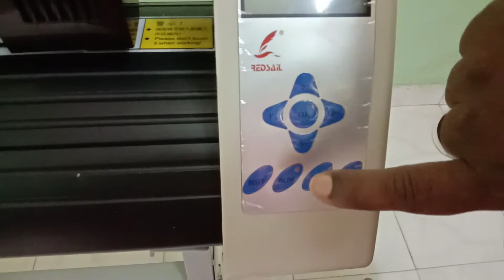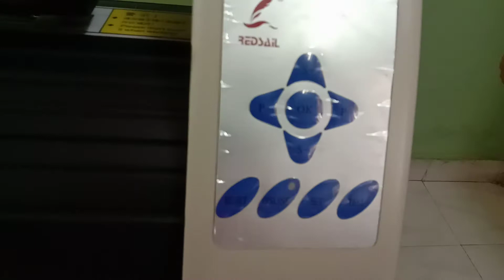Redsail cutting plotter description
Sridhanya Smart Service
Annur.Coimbatore.Tamilnadu.India.
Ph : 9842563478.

வணக்கம் நாங்கள் டூ-வீலர் ஃபோர் வீலர் நம்பர் பிளேட் ஸ்டிக்கர் கட்டிங் மெஷின் சேல்ஸ் செய்துகொண்டிருக்கிறோம். எங்களிடம் அனைத்து விதமான ஸ்டிக்கர் கட்டிங் மெஷின் கிடைக்கும். மேலும் நாங்கள் அனைத்து   மாநிலங்களுக்கும் ஏற்கனவே மெஷின் கொடுத்திருக்கிறோம். மேலும் மெஷின் பார்சல் சர்வீஸ் மூலமாக அனுப்புகிறோம். மிஷின் கம்ப்யூட்டர் மூலமாக இன்ஸ்டால் செய்கிறோம். மிஷின் மட்டுமல்லாது சாப்ட்வேர் டிசைன் டெம்ப்ளேட்கள் அனைத்தும் கொடுக்கிறோம். மெஷின் வாங்கிட தொடர்பு கொள்ளவும்.

ಹಲೋ ನಾವು ಟೂ ವೀಲರ್ ಫೋರ್ ವೀಲರ್ ನಂಬರ್ ಬ್ಲೇಡ್ ಸ್ಟಿಕ್ಕರ್ ಕಟಿಂಗ್ ಮೆಷಿನ್ ಸೇಲ್ಸ್ ಮಾಡುತ್ತಿದ್ದೇವೆ. ನಮ್ಮಲ್ಲಿ ಎಲ್ಲಾ ರೀತಿಯ ಸ್ಟಿಕ್ಕರ್ ಕತ್ತರಿಸುವ ಯಂತ್ರ ಲಭ್ಯವಿದೆ. ಮತ್ತು ನಾವು ಈಗಾಗಲೇ ಯಂತ್ರವನ್ನು ಕರ್ನಾಟಕದ ರಾಜ್ಯಗಳಿಗೆ ನೀಡಿದ್ದೇವೆ. ನಾವು ಯಂತ್ರ ಪಾರ್ಸೆಲ್ ಸೇವೆಯ ಮೂಲಕವೂ ಸಾಗಿಸುತ್ತೇವೆ. ನಾವು ಯಂತ್ರವನ್ನು ಕಂಪ್ಯೂಟರ್ ಮೂಲಕ ಸ್ಥಾಪಿಸುತ್ತೇವೆ. ನಾವು ಯಂತ್ರವನ್ನು ಮಾತ್ರವಲ್ಲದೆ ಸಾಫ್ಟ್‌ವೇರ್ ವಿನ್ಯಾಸ ಟೆಂಪ್ಲೆಟ್ಗಳನ್ನು ಸಹ ಒದಗಿಸುತ್ತೇವೆ. ಯಂತ್ರವನ್ನು ಖರೀದಿಸಲು ನಮ್ಮನ್ನು ಸಂಪರ್ಕಿಸಿ.